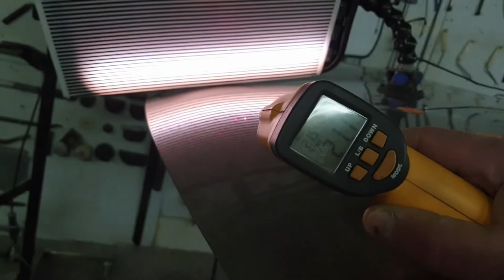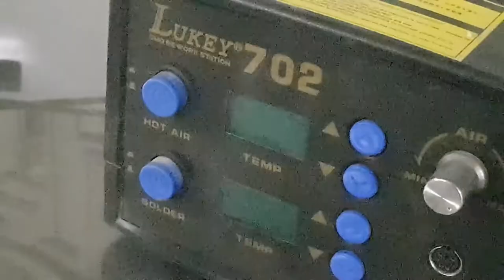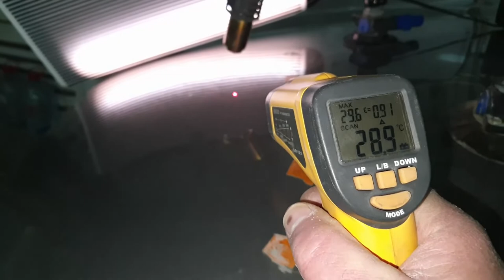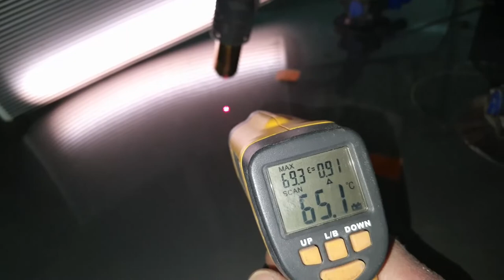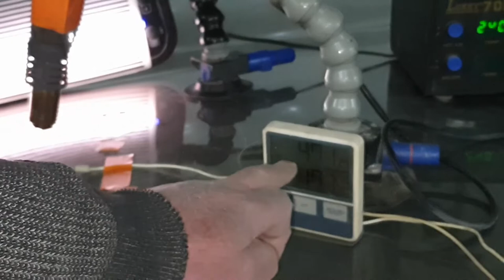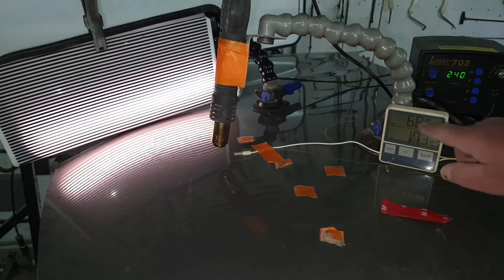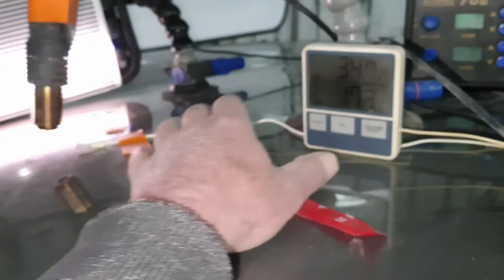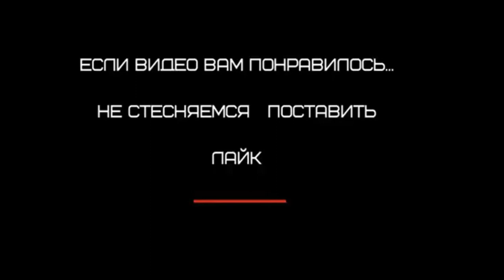PDR И КОНТРОЛИРУЕМЫЙ НАГРЕВ